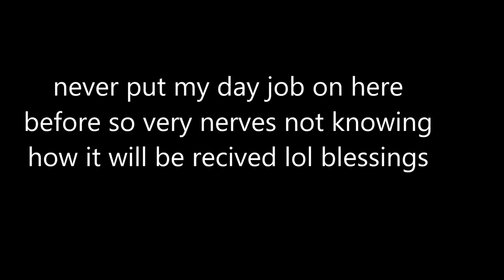my paranormal work